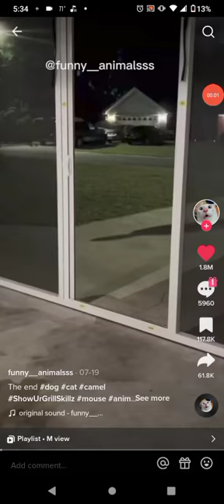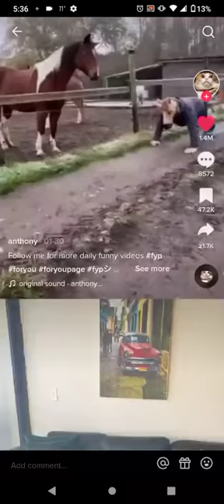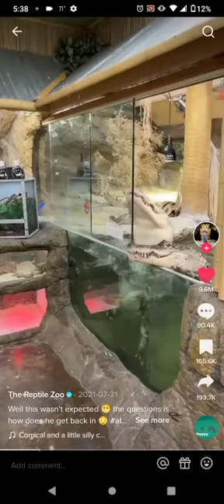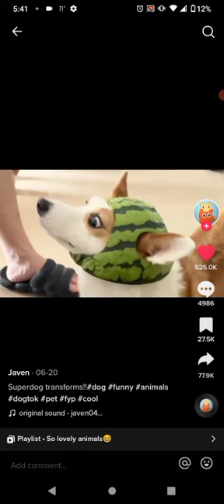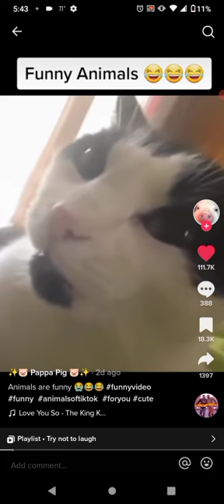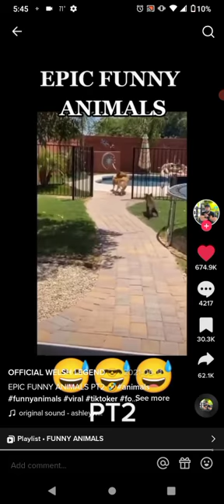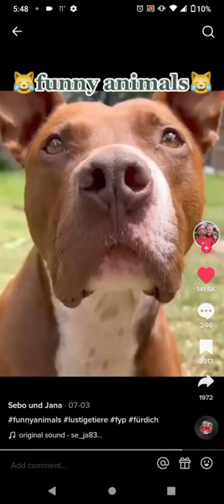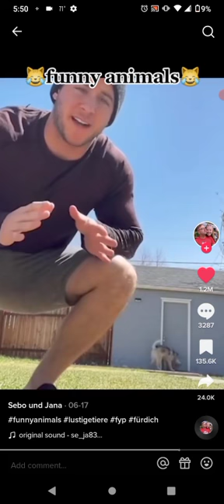Try Not To Laugh #13